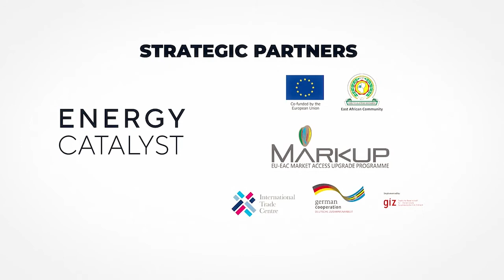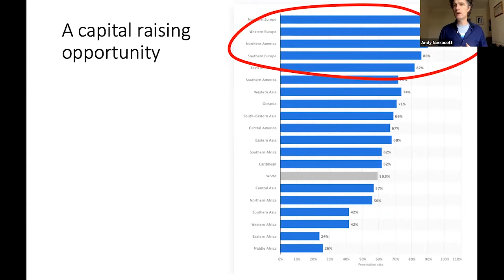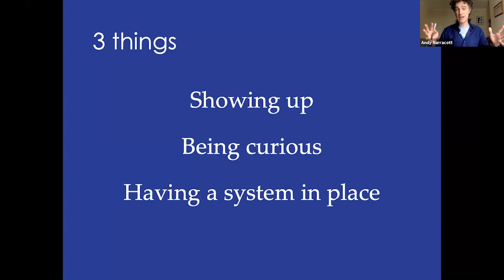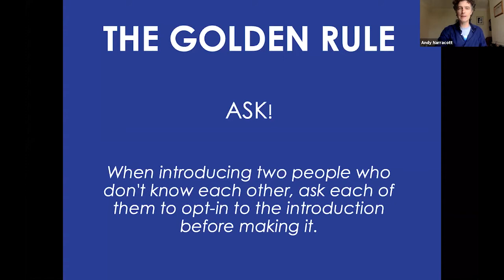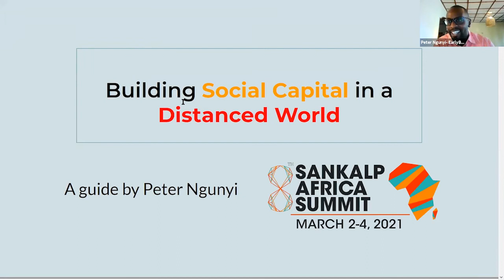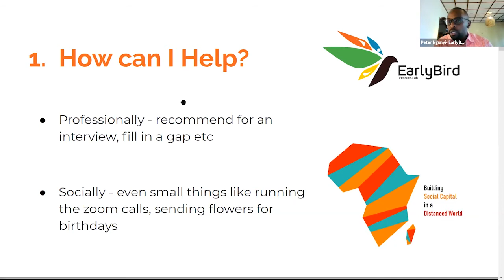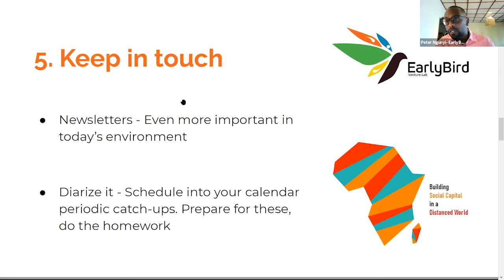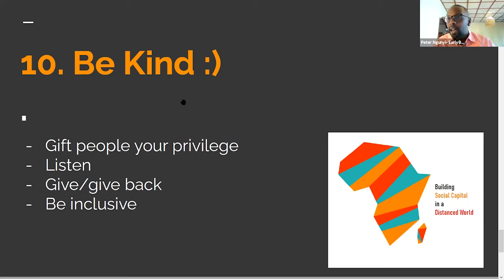Masterclass: Building Social Capital in a Distanced World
Since the onset of COVID-19 in December 2019, in-person interactions from both a professional as well as a social perspective have reduced drastically primarily from the very real fear of contracting Covid from colleagues, friends, and non-immediate family. This has forced people globally to re-think how to keep in touch with work colleagues, as well as loved ones through digital means. Going fully online has however not come without its fair set of challenges and more so for individuals, and organizations, that rely on in-person interactions to establish business contacts to grow their businesses.

This session will explore how to successfully employ technology in a social-distanced World with interesting examples, and case studies, from pioneers who are using simple, and readily available, technological tools to build deeper connections with existing contacts, establish budding relationships with new connections, and redefining what it means to keep in touch in the digital world.